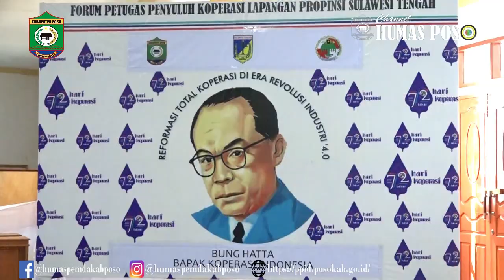PUNCAK PERINGATAN HUT KOPERASI KE-72 TAHUN 2019 DI KABUPATEN POSO